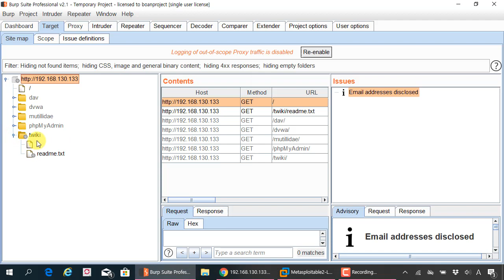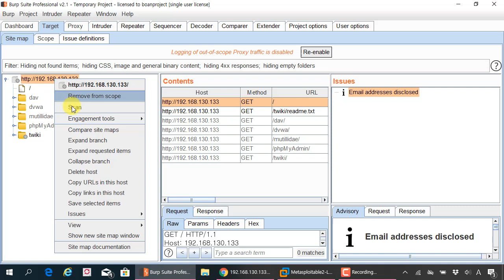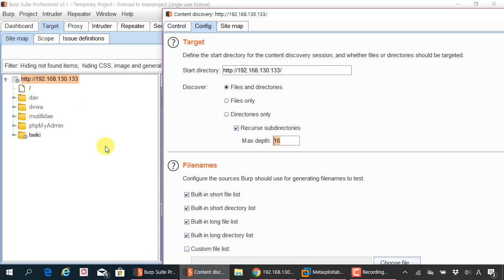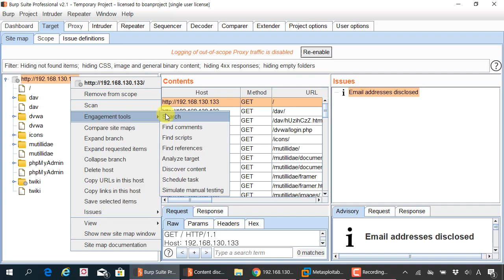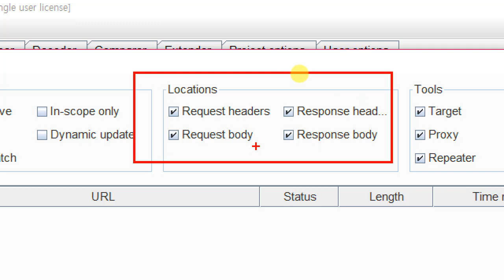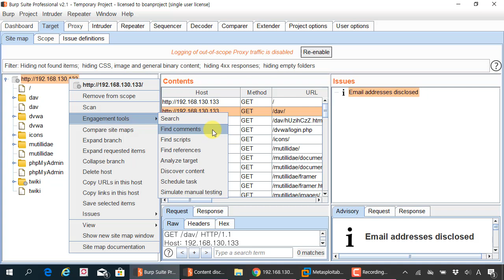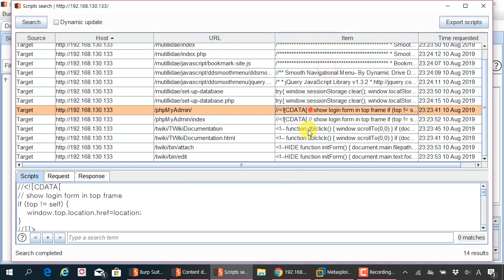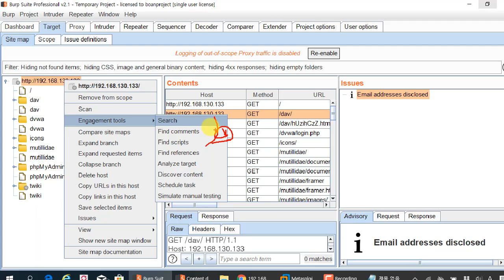버프스위트 시리즈 19. 버프스위트 프로 Engagement 살펴보기, 첫번째 - 스크립트, 주석처리 등 응답값에서 검색하기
보안프로젝트 에서 제공하는 IT보안 강의입니다. 이번 강의 주제는 "버프스위트 시리즈 19. 버프스위트 프로 Engagement tools 살펴보기, 첫번째" 입니다.